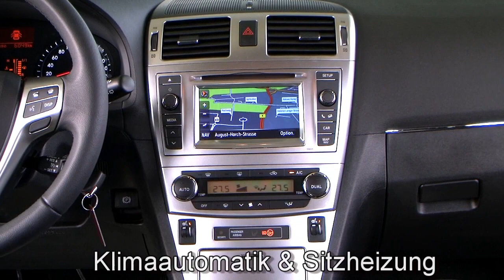Autohaus S+K Toyota Avensis 1 8 Tagfahrlicht 077892 Navigation TOYOTA S & K Lüneburg Video